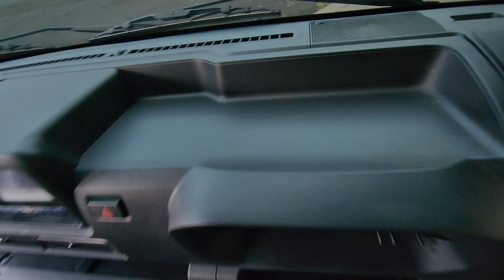HEY-HEY-HEY! IM ON VACATION EVERY SINGLE DAY BECAUSE I LOVE MY OCCUPATION!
Facebook.com/KaplanCycles & Facebook.com/NewEnglandMotorcycleMuseum

MAIL:
Kaplan Cycles LLC
200 West Main St. STE 4